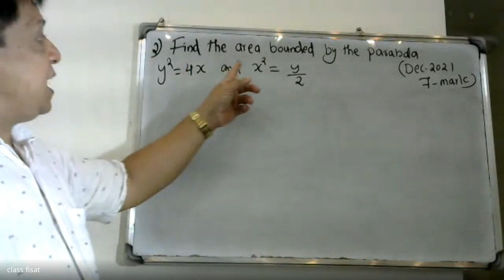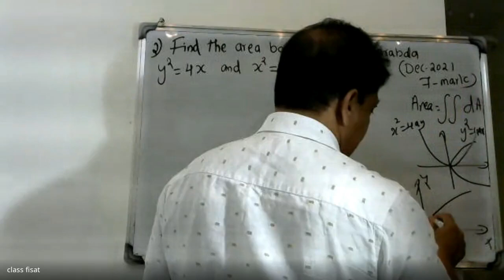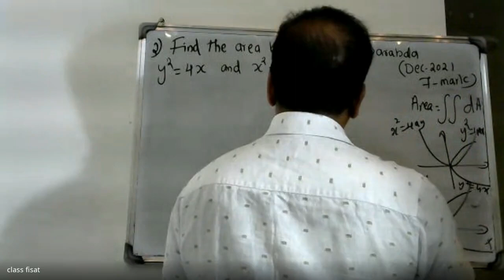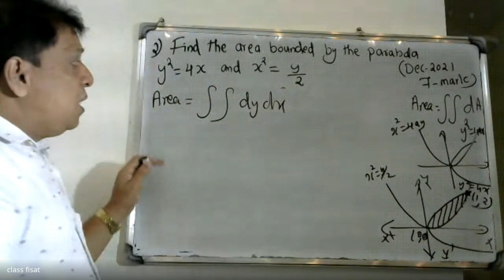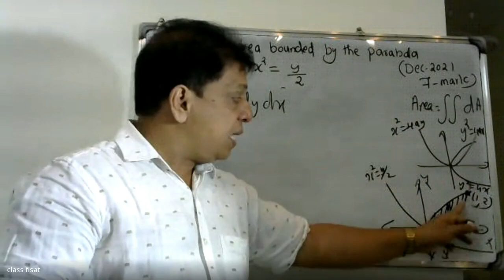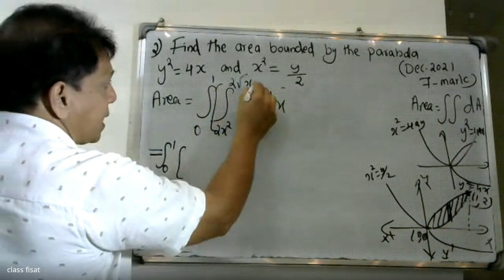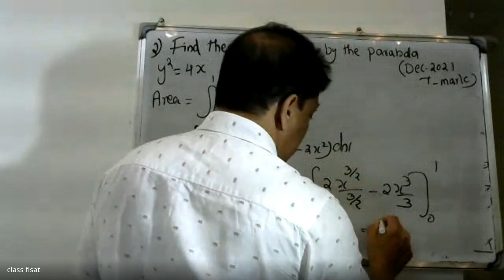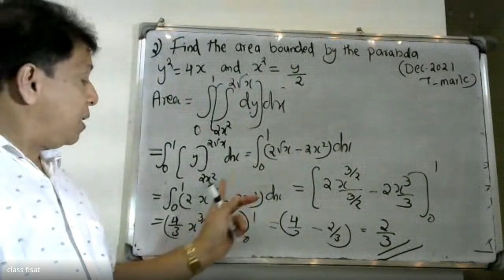UNIVERSITY QUESTION- 2 MOULE 3 - MULTIVARIABLE CALCULUS INTEGRATION IMAT 101|2019 SCHEME|BTECH KTUI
MULTIVARIABLE CALCULUSINTEGRATIONMODULE-3UNVERSITYQUESTIONS
This video lecture of Double integrals (Cartesian), reversing the order of integration, Change of coordinates (Cartesian to polar), finding areas and volume using double integrals, mass and centre of gravity of inhomogeneous laminas using double integral. Triple integrals, volume calculated as triple integral, triple integral in cylindrical and spherical coordinates (computations involving spheres, cylinders).